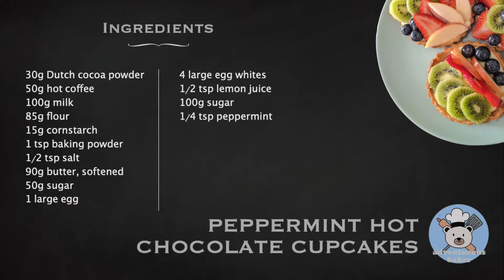One Bite Peppermint Hot Chocolate Cupcakes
[Turn on captions for instructions]

Just in time for the holidays, these one bite cupcakes may be small but they're full of flavour.  The combination of dark cocoa and toasted marshmallow with just a hint of peppermint are the perfect accompaniment to a cozy winter day beside the fireplace.  Hope you enjoy the holidays wherever you are!

Ingredients:
Chocolate Cupcake:
30g Dutch cocoa powder
50g hot coffee
100g milk
85g flour
15g cornstarch
1 tsp baking powder
1/2 tsp salt
90g butter, softened
50g sugar
1 large egg

Marshmallow Frosting:
4 large egg whites
1/2 tsp lemon juice
100g sugar
1/4 tsp peppermint extract

Jolly Old St. Nicholas (Instrumental)
Jingle Bells (Instrumental Jazz)
Performed by E's Jammy Jams